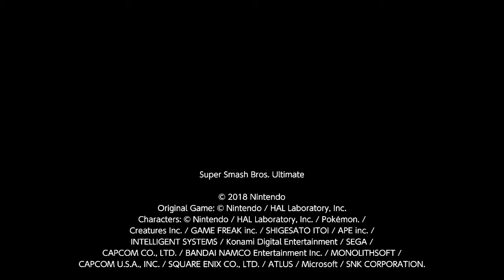Super Smash Bros. Ultimate Online Replay 8